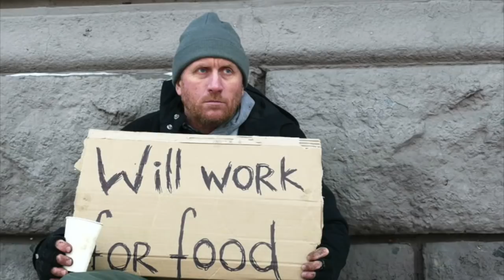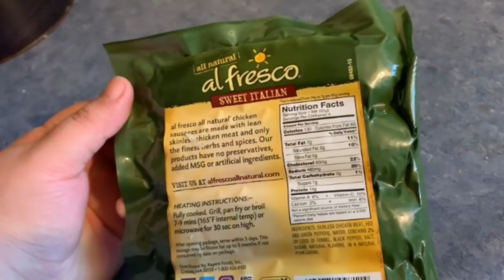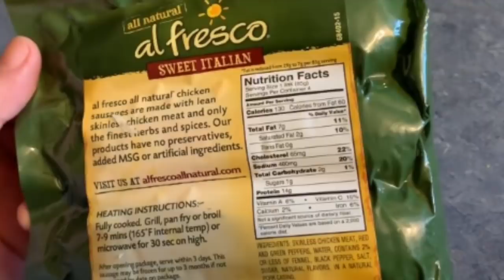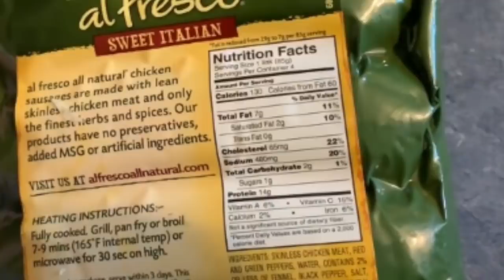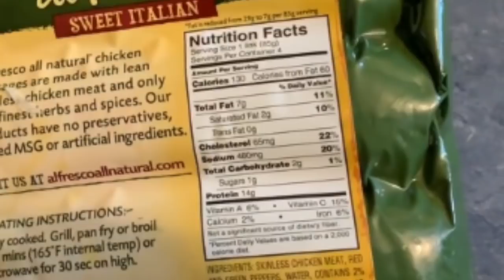WHERE IS THE LOVE (FOOD)